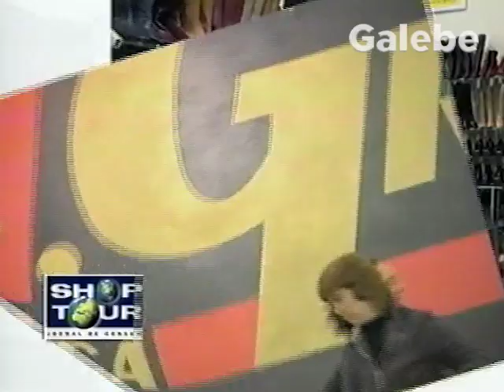MC GROW PAULO VERONEZI GALEBE 18 05 2001 1